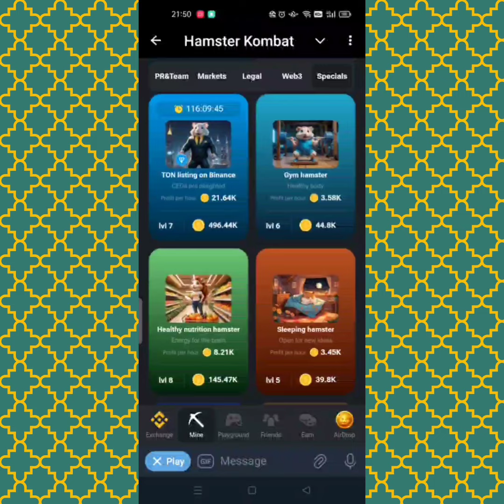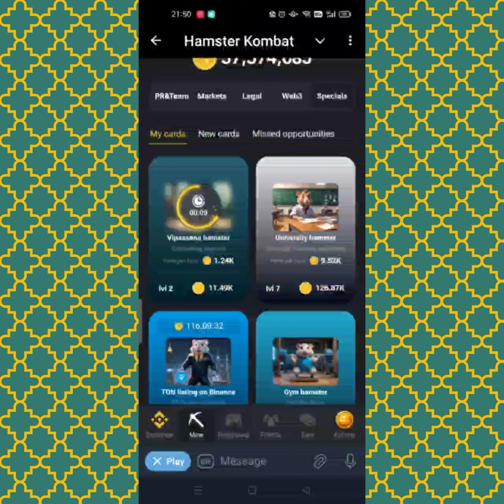Hamster Combat Daily Combo for 10 August